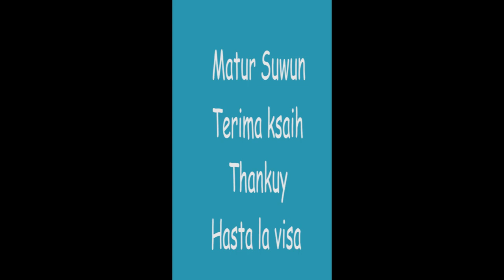TOP 15 YANG INDAH-INDAH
Jangan bilangin @XiaEkavira  ya.